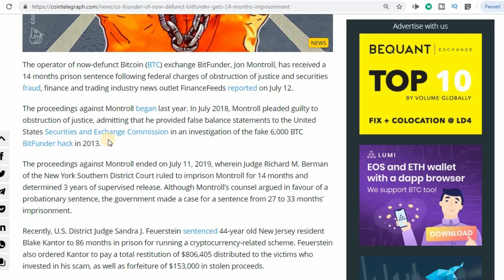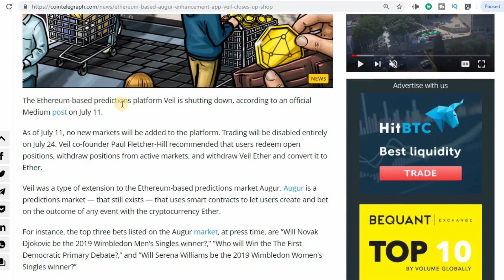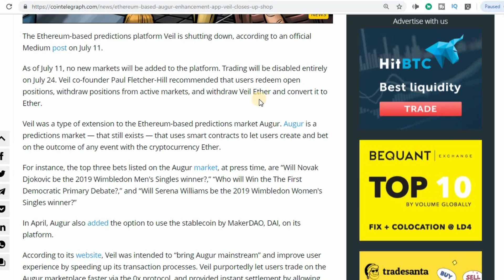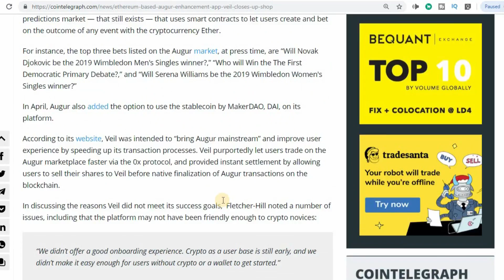Crypto World को नुकसान पहुंचाने वालो को दी जा रही सज़ा